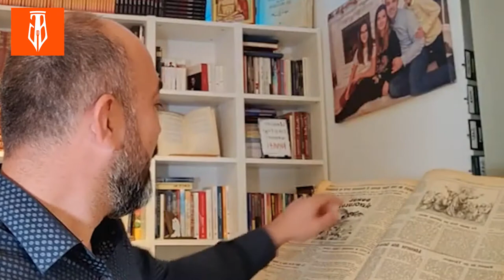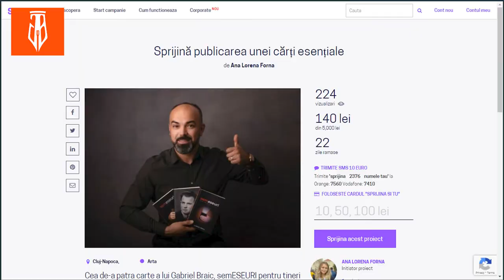Cel mai MARE influencer / sprijina ro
Cel mai mare influencer al tututor timpurilor a murit. Și a înviat. A trăit cu mii de ani în urmă. Are toate trăsăturile unui influencer: carismă, content, creativitate. Și multe altele. Fanii lui îl urmau pe munte, pe mare (literalmente pe mare, fiindcă el umbla și pe apă, iar, odată, un urmăritor a încercat să pășească și el pe valuri; a și reușit pentru câteva momente), în deșert, în orașe, în sate. Peste tot. Nu a scris nicio carte, dar este omul despre care s-au scris cele mai multe cărți. Nu a făcut niciun film, dar despre el s-au făcut zeci-sute de filme. Nu a jucat teatru, dar nenumărate piese îl au în lista de personaje. S-a născut într-o peșteră, a crescut ca un necunoscut într-un sat din Palestina, a avut câțiva ani, vreo trei și jumătate, de activitate publică, dar a revoluționat omenirea. Prin iubire.